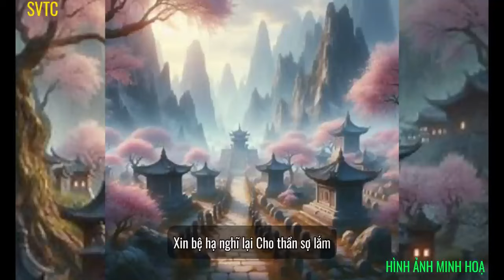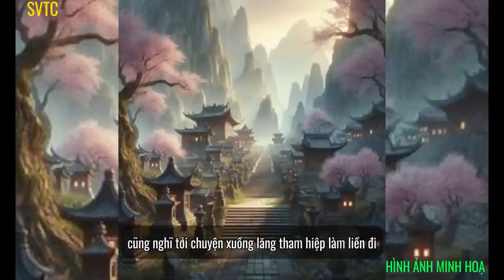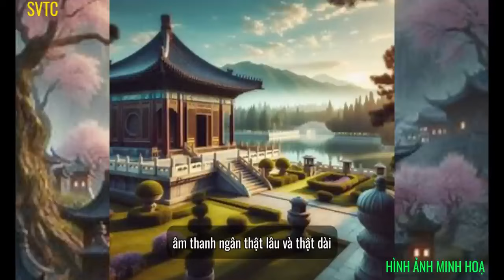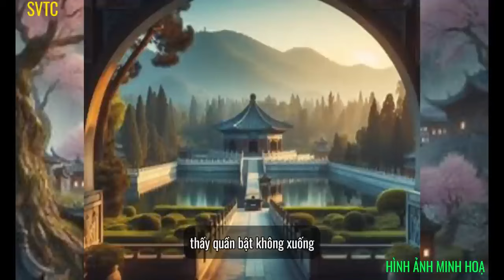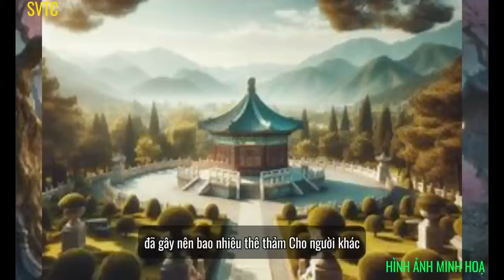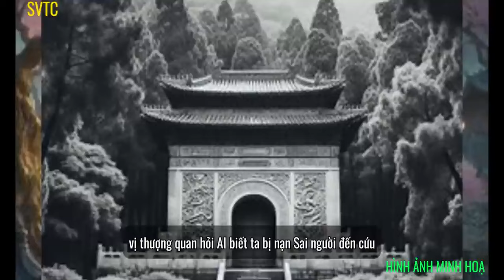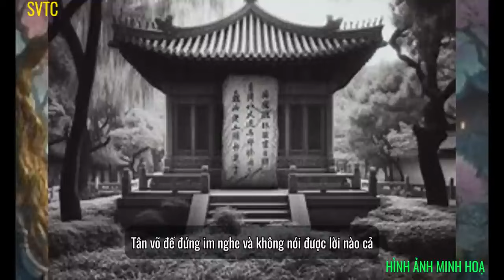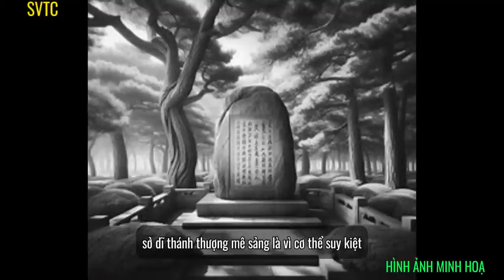KHỔNG MINH có gì ghê gớm mà phần mộ bí ẩn đến thế? TẬP 1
Gia Cát Lượng